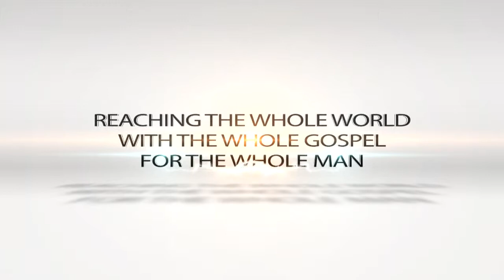God's Rest. Stop! Dr Jean Chesser February 14, 2013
Dr. Jean roars back to the camera for the first time in 2013 with a teaching on the 'God's Rest. so Stop and rest!